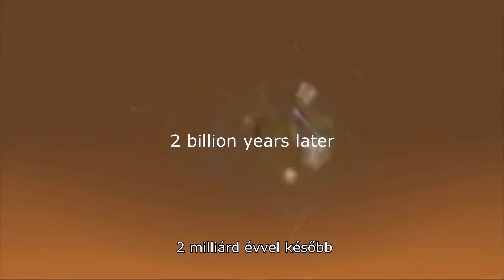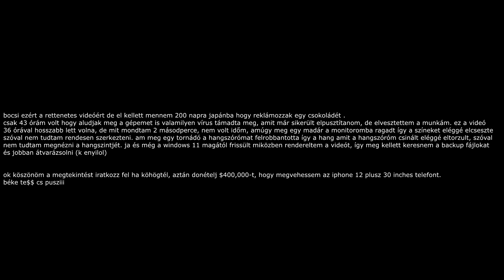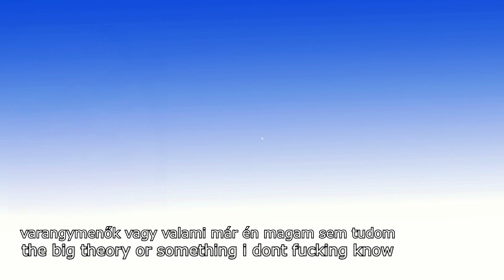THE BIG BONG THEORY (HUN SUB ALL EPISODE)